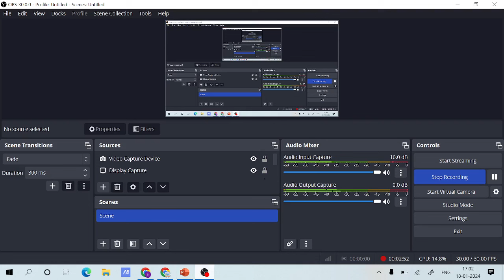Best Book For Railway ALP Technician Exam 2024 || Railway Previosu Year Book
1.Railway All Exam Maths 10000+ Questions

2.Railway All Exam Reasoning 8700+ Questions

3. Railway Saar Sangarh

1.

2.